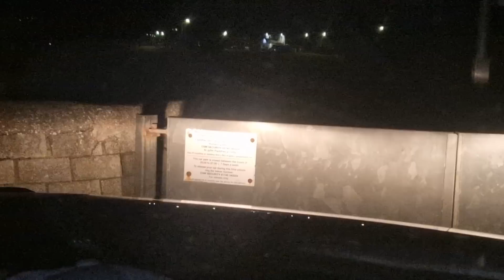How to catch a SMOOTH HOUND! | Red letter session!! North Wales Sea Fishing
A trip to Prestatyn results in plenty of hounds being caught left right and centre!